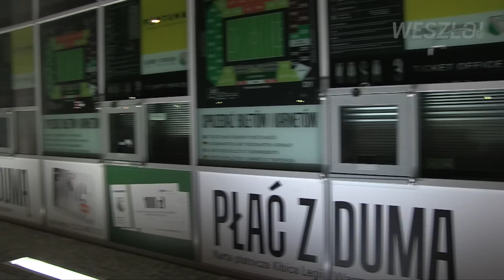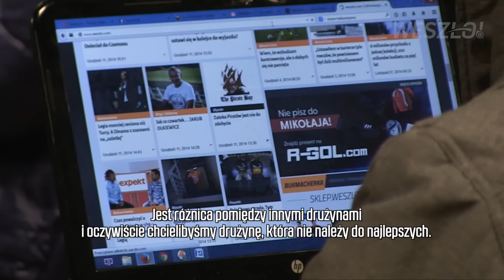Legia - Trabzonspor oczami Berga, Sa, Kucharczyka i Vrdoljaka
Puste trybuny, wyludnione ulice, jedynie stadionowa restauracja tętniąca życiem. Choć ciężko w takiej atmosferze o optymizm, wszystko zmieniło się po dziewięćdziesięciu minutach gry. W naszym reportażu z Łazienkowskiej znajdziecie konferencję Henninga Berga, rozmowy z Michałem Kucharczykiem, Orlando Sa i Ivicą Vrdoljakiem, Jak oceniają mecz z Turkami? Na kogo chcieliby trafić w kolejnej rundzie? Jak różni się gra przy pełnych trybunach od meczów, takich jak ten wczorajszy? Zapraszamy do obejrzenia naszego reportażu.